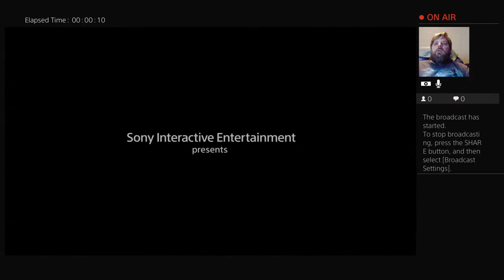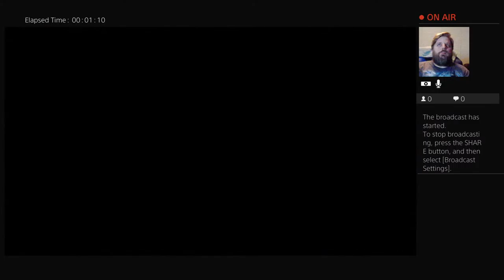Nioh review (HonestJ)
HonestJ review of Nioh